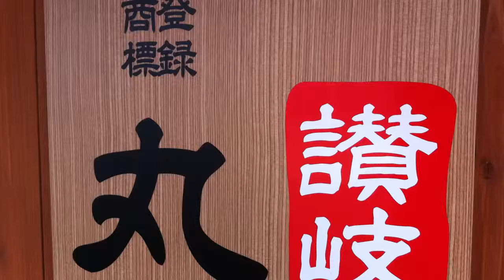焼津の丸亀製麺に行ってきた6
焼津の丸亀製麺に行ってきた